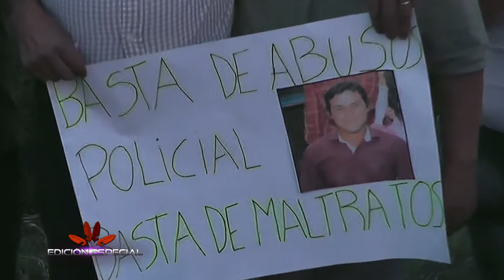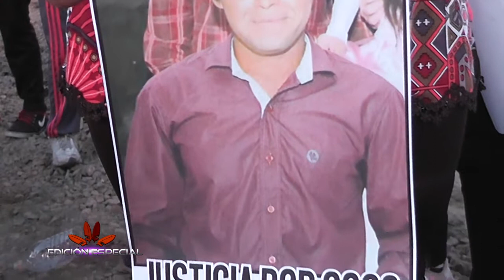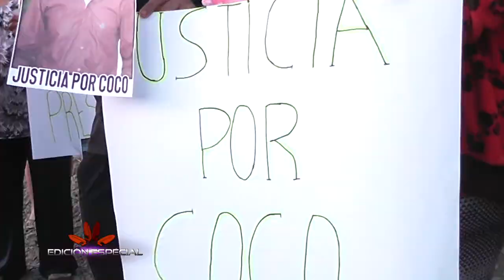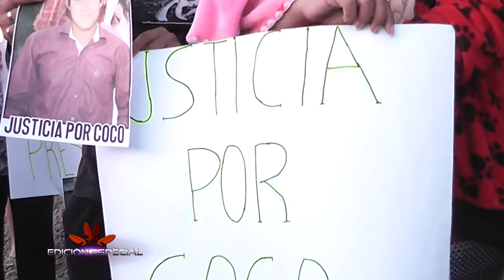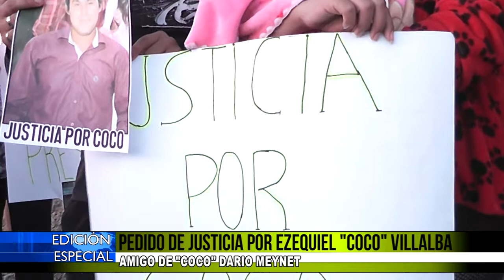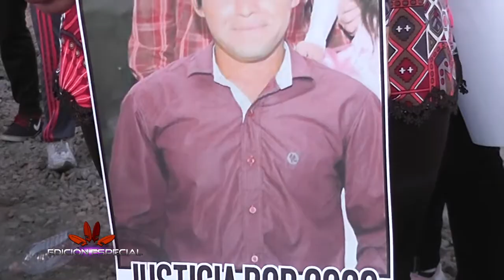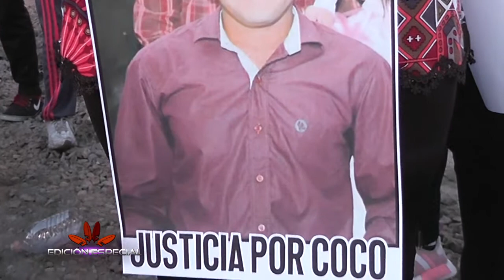PEDIDO DE JUSTICIA POR EZEQUIEL "COCO" VILLALBA